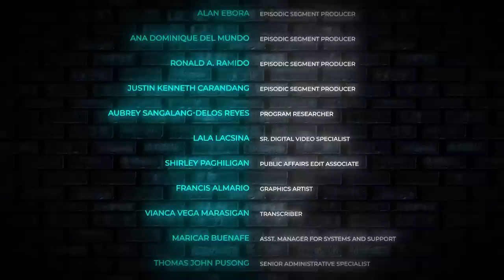Episode 67 - Kara David | Surprise Guest with Pia Arcangel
Multi-awarded documentarist, triathlete, rider, educator, mother and wife. Ano pa nga ba ang hindi pa nagagawa ni Kara David? Ngayon, paano niya pinaghahandaan ang kaniyang nalalapit na 50th birthday?